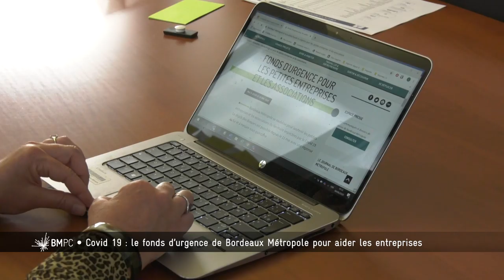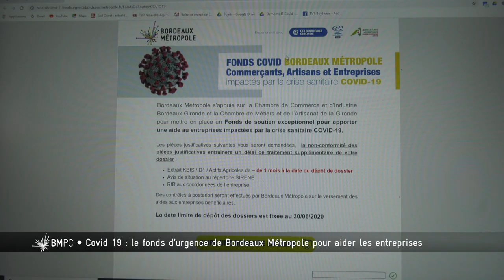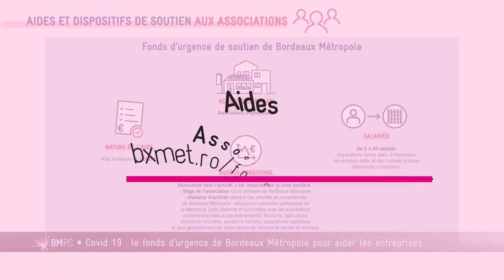Bordeaux Métropole, Pourquoi, Comment ? - Fonds d'urgence des entreprises face à la crise du Covid